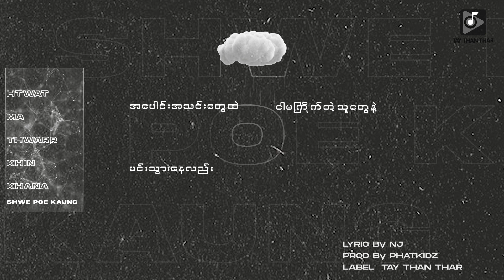Shwe Poe Kaung ရွှေပိုးကောင်_ထွက်မသွားခင်ခဏ (Lyric Video)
Title__Htwat Ma Thwar Khin Kana ထွက်မသွားခင်ခဏ
Vocal__Shwe Poe Kaung ရွှေပိုးကောင်
Composer__NJ
★Follow us everywhere!

🎧တေးသံသာမှာ သီချင်းနားထောင်ပါ🎧